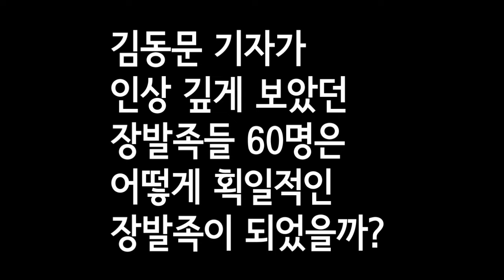다시 봐야할 5.18-김동문 기자가 본 장발족 60명과 가발 증언